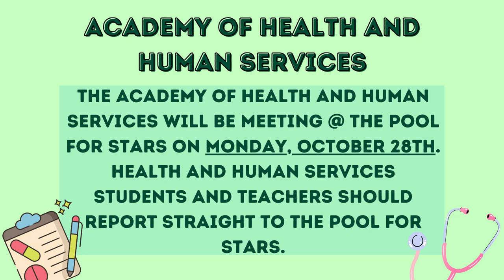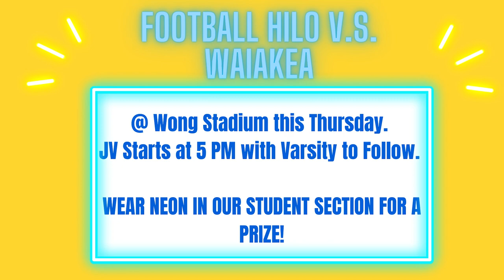10/24/2024 KVIKS News Bulletin